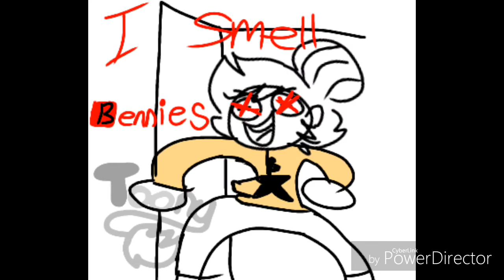Y'all remember cristali? Well get ready for Nora (cristali 2.0)